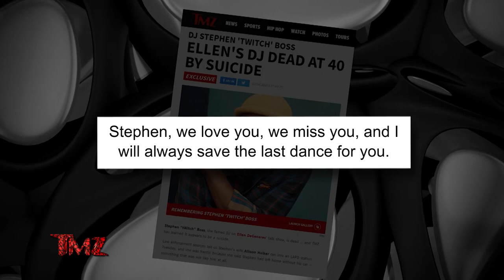TMZ On Demand: DJ ‘tWitch’ Dead By Suicide 12/14/22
More on TMZ, weeknights at 12:30a on WBNX-TV55. And, remember the 988 Suicide & Crisis Lifeline. The Lifeline provides 24/7, free and confidential support for people in distress, prevention and crisis resources for you or your loved ones, and best practices for professionals in the United States.